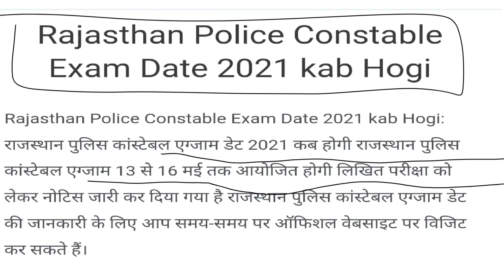Rajasthan police constable exam date jari/raj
Rajasthan police constable exam date kab ayegi
Rajasthan police constable exam kab hoga
Rajasthan police constable exam date jari
राजस्थान पुलिस कांस्टेबल परीक्षा तिथि जारी